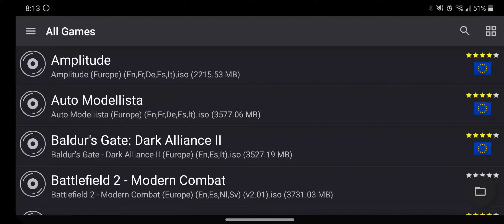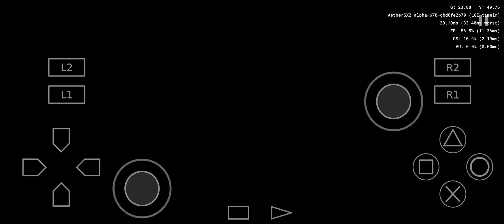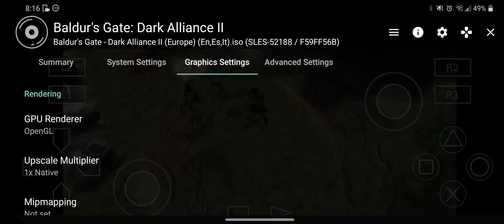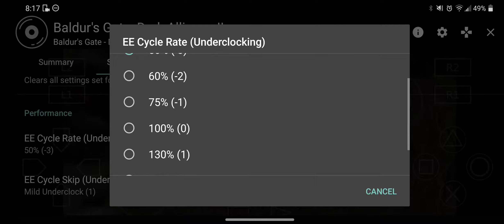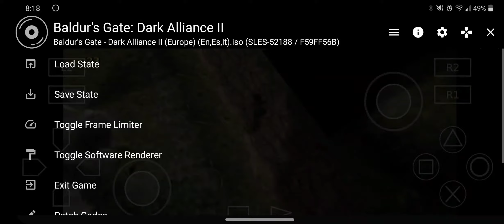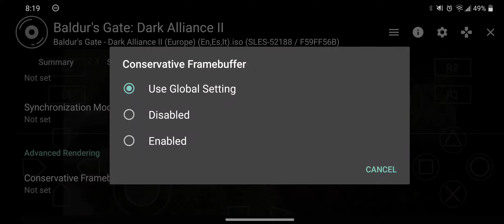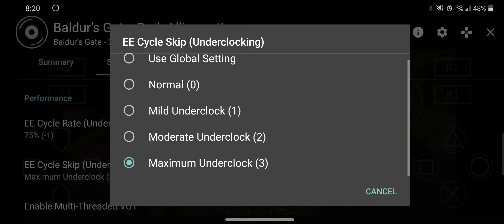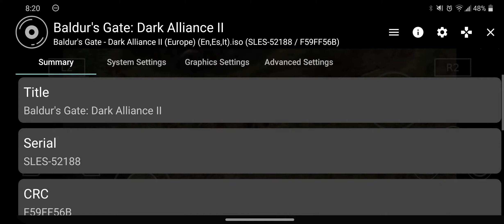Aethersx2 beta - Baldur's Gate Dark Alliance 2 (LG V60)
This game is hard to run. It seems to work best on the software renderer with increased software renderer threads. You really need a beefier device to run this.